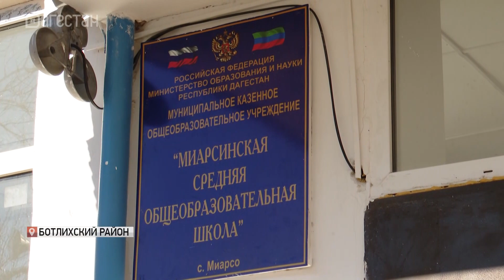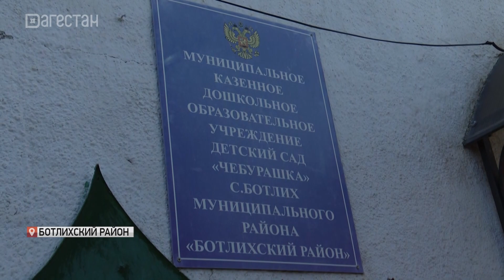Правительственная делегация с рабочим визитом побывала в Ботлихском районе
Свой визит премьер-министр начал с осмотра консервного завода «Аквариус». Ежегодно здесь перерабатывают более 500 тонн плодов и овощей. Соки, компоты, варенья, маринованные и консервированные овощи. Всего 14 видов продукции.